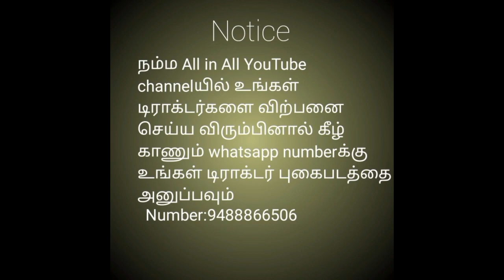டிராக்டர் விற்பனைக்கு||Tractor for sale in tamilnadu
Model - 2016
Rate - 500000
Location - Theni District